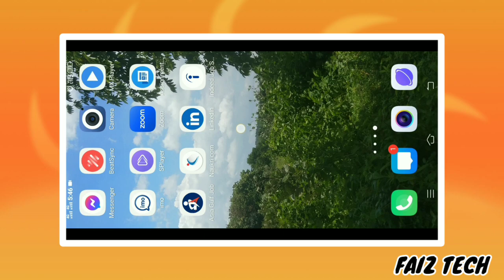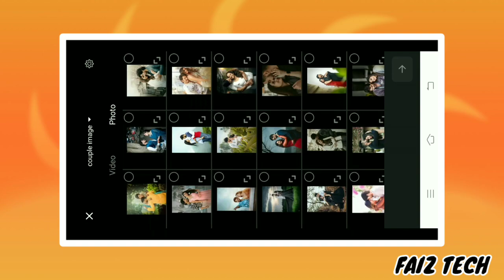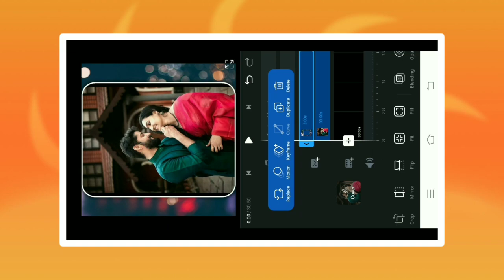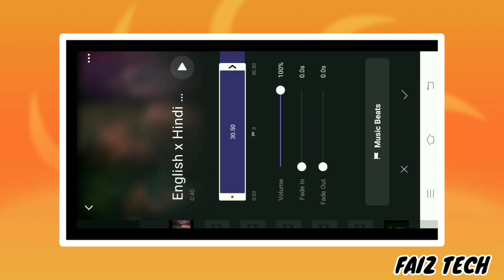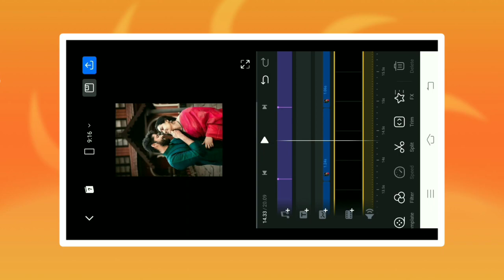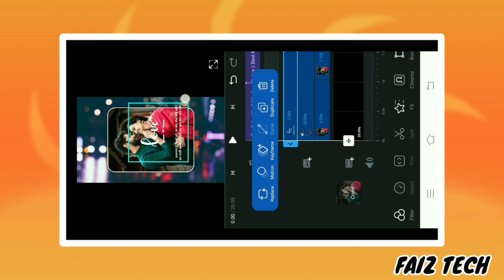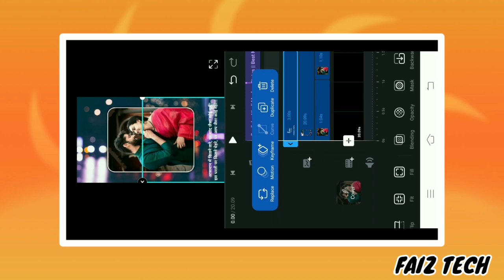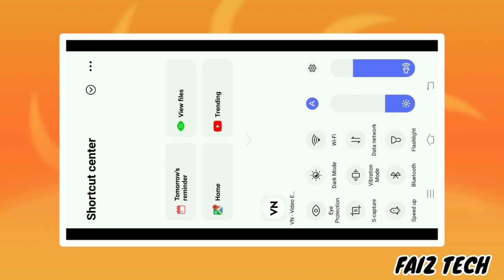Trending lofi song whatsapp status editing, Vn app, New trend 4k shake effect video editing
Hello Friends,